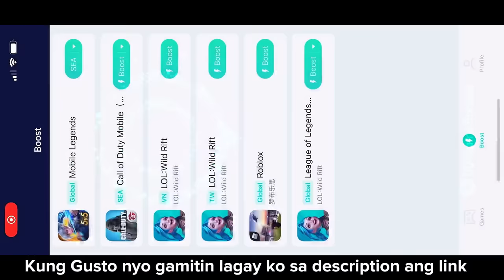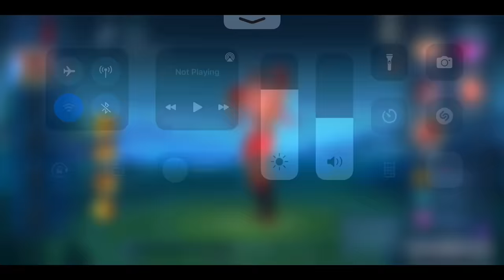iNSECTiON VS RAICHOUU ( Chou Gods in tiktok?) - NOT SCRIPTED!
Song Used

IN THIS VIDEO :

Chou montage
Chou gameplay
Chou savage
Chou Maniac
iori Chou
prank chou